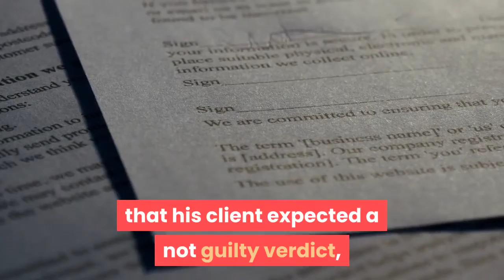Russian former prison official kills himself in court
A former Russian prison service official has killed himself in court after he was sentenced to three years in jail, Russian media report.